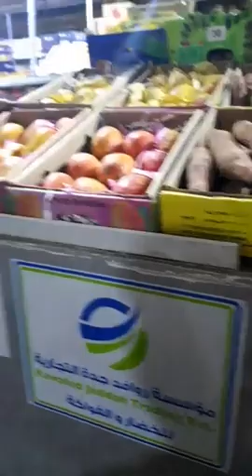The BiggestBagsakan in JEDDAH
Elisa Custado TV#
HALAKAH BAGSAKAN  IN JEDDAH.
FRESH FRUITS AND VEGETABLES.
THE BIGGEST  BAGSAKAN  EVER
I VISITED.